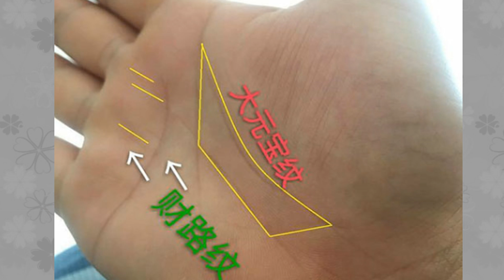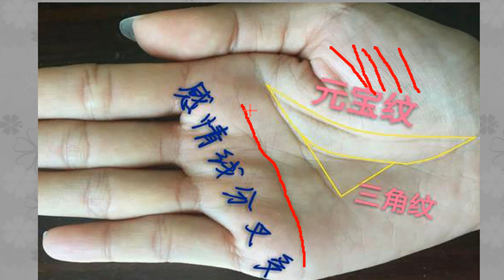手掌中生有元宝纹，是有大财运的人！